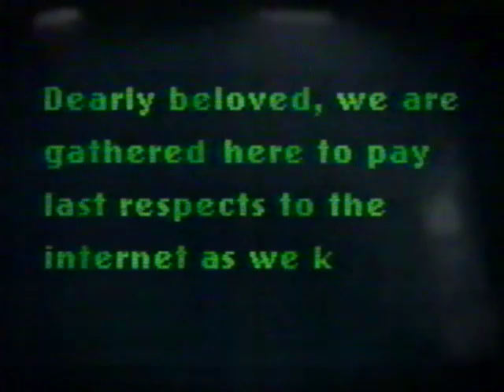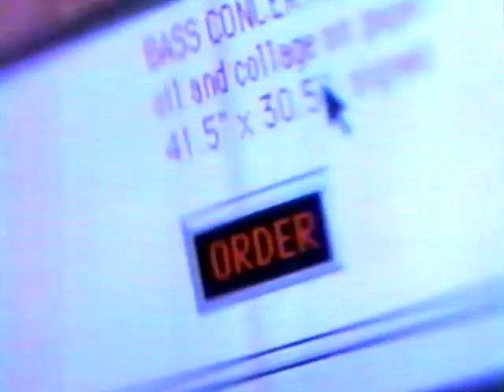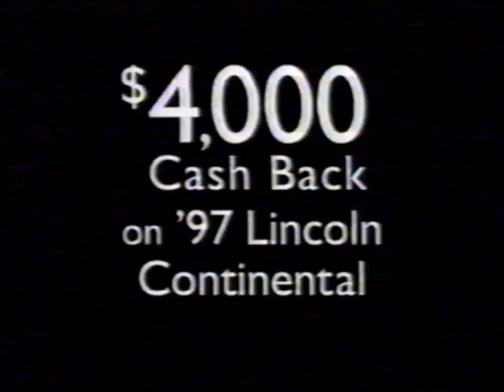TR"S Classic Sports Videos